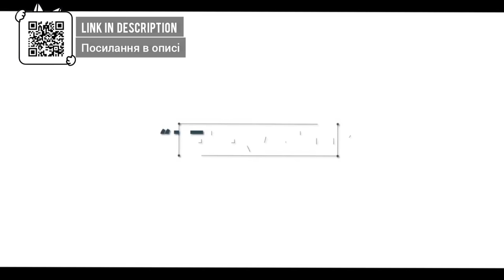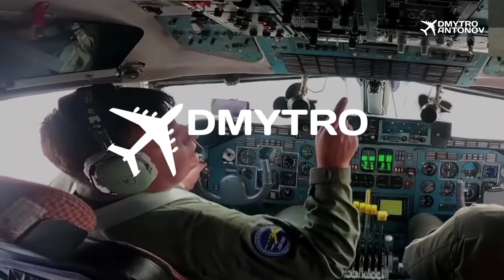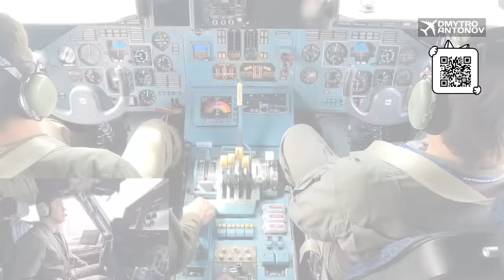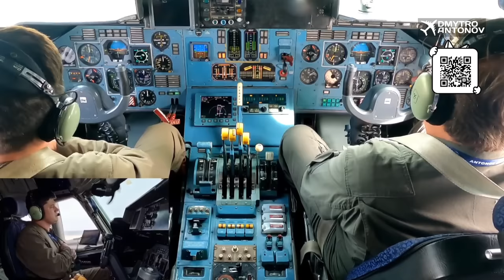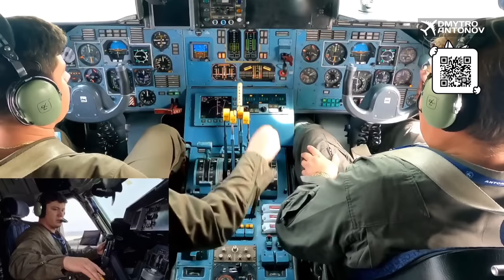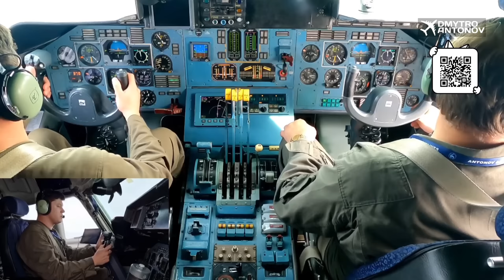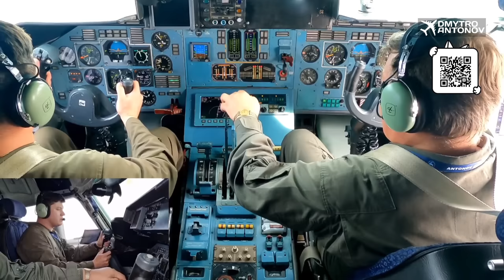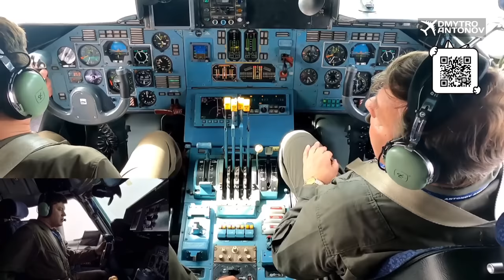НОВИЙ КАПІТАН ЛІТАКА і перший день збору на безпілотники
CARD - 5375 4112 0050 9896